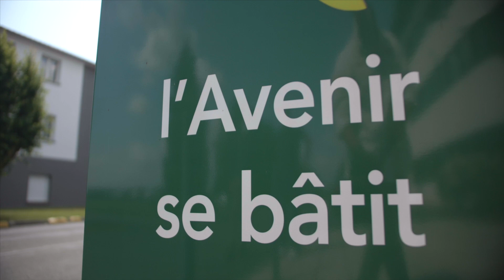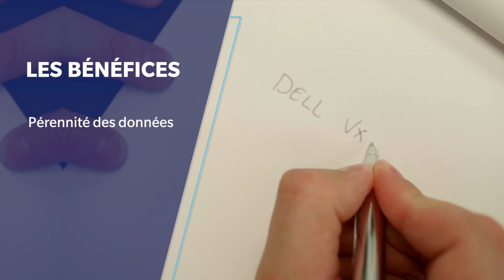Témoignage Client Novalys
Notre équipe d'expert saura répondre à toutes vos interrogations.